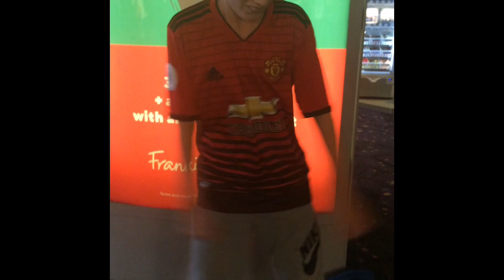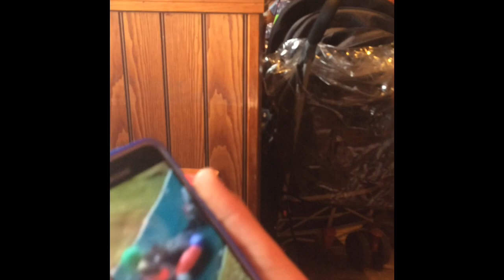Having fun with my friend Sam!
Hey guys today I went to the Cinema to see The Incredibles II with my friend Sam! I hope you enjoy!